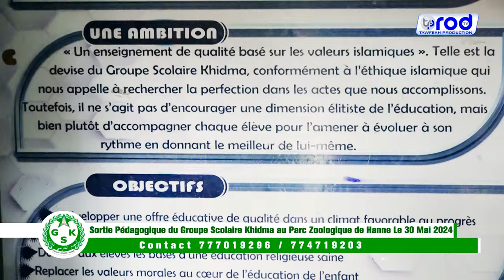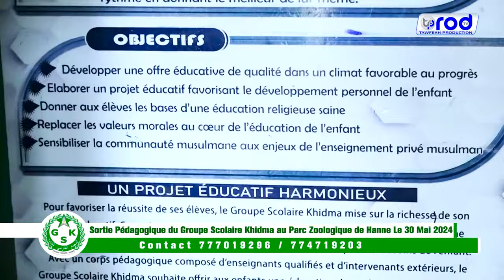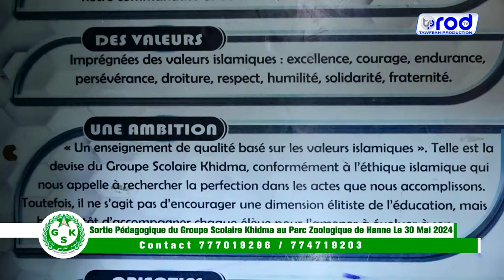Sortie Pédagogique du Groupe Scolaire Khidma au Parc Zoologique de Hanne Le 30 Mai 2024 Contact 77